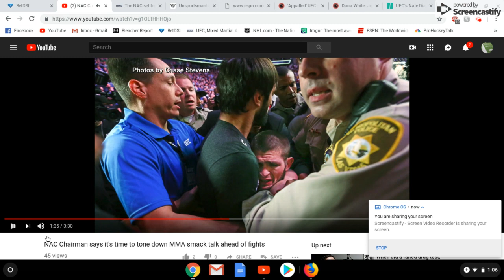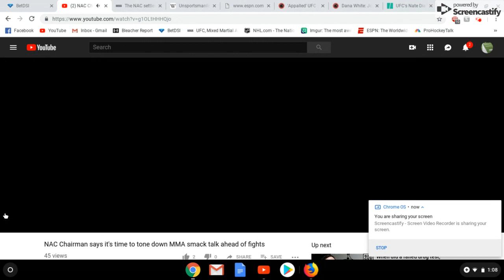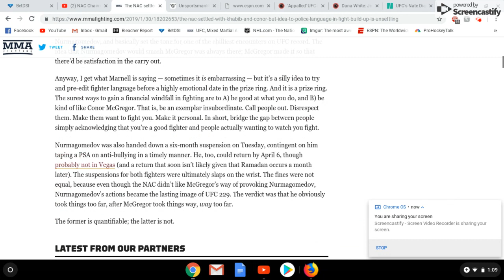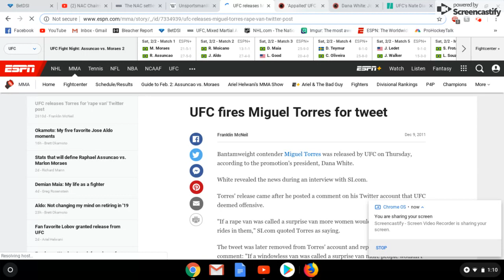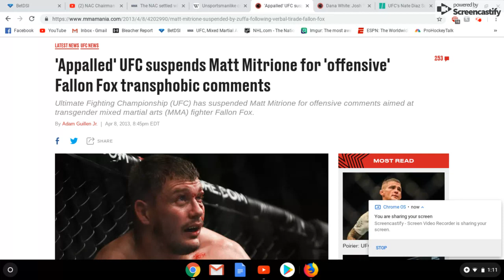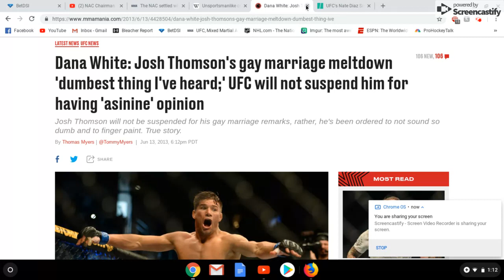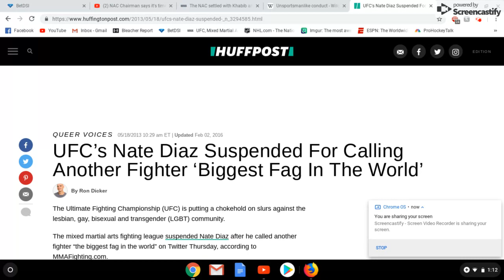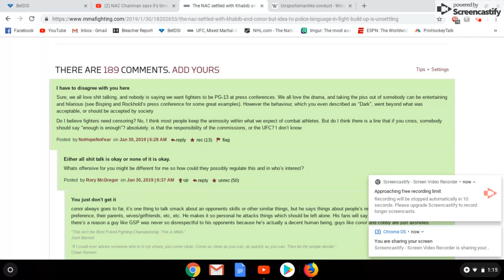We Need To Talk About Nevada Policing UFC Fighter Speech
After NAC chairman Anthony Marnell floated the idea of policing fighter speech around, most MMA fans me the idea with backlash. Many others seemed open to it. I break down why this is a stupid idea.